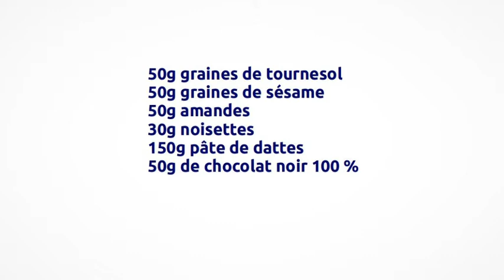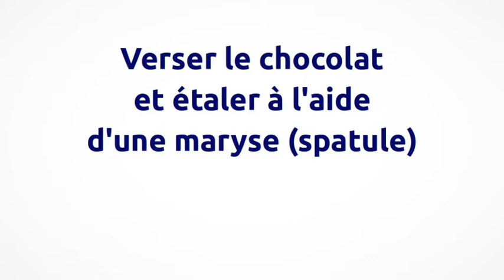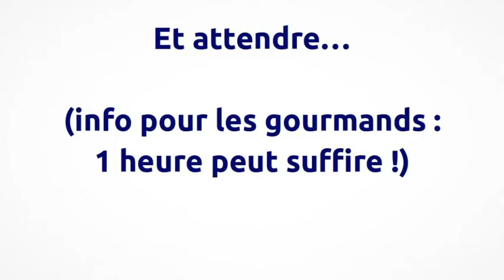Barres énergétiques | CRUES, SANS SUCRE ajouté | SANSpour100plaisirs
Réalise toi-même tes barres de graines énergétiques crues et végétaliennes :
SANS sucre ajouté / SANS gluten, lait, œuf, soja
SANS céréales / SANS cuisson
Découvre pourquoi faire soi-même et comment !
Voici un tutoriel pas à pas de la recette de ces Graines d'énergie !
A réaliser AVEC joie ! :)